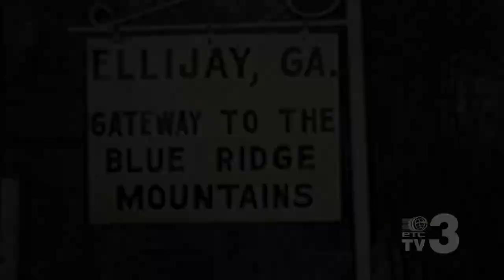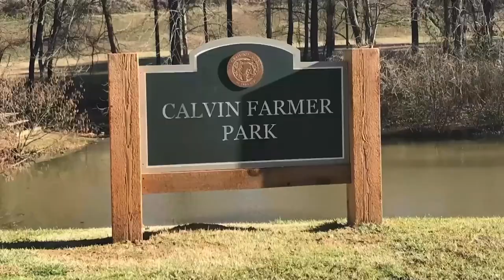Blue Ridge Medical Center Mammogram Party October 17th with Susan Kiker and William Henry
Kiker Wealth Management (Jasper, GA)
DQ Jasper

Director: Trace Parks
Audio Technician: Aaron Abbott
Production Assistant: Tim Christensen